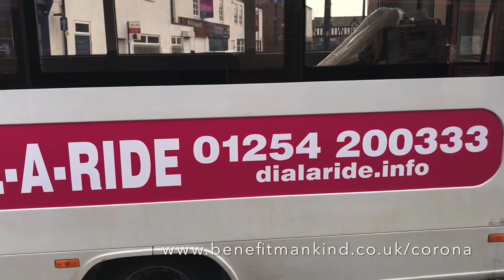Covid-19 / Supporting the homeless in Leigh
Special thanks to the Homeless Support Project in Leigh and Dial a Ride for making this possible.